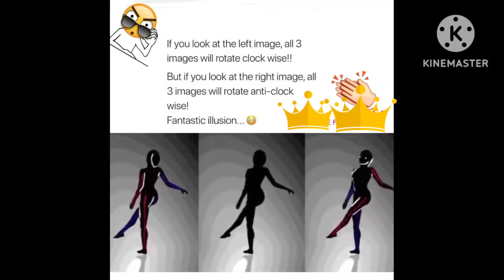FANTASTIC ILLUSION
If you look at the left image , all three images will rotate clockwise 🔁

If you look at the right image, all three images will rotate anticlockwise 🔄